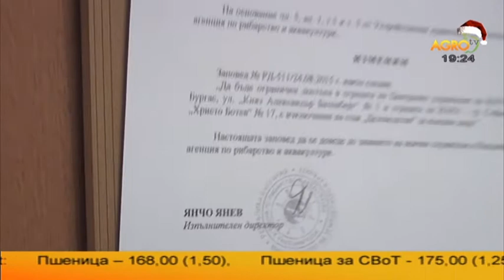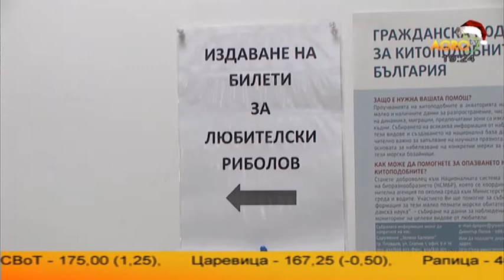Кой ще спечели рибната война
Българските рибари изпращат една добра година